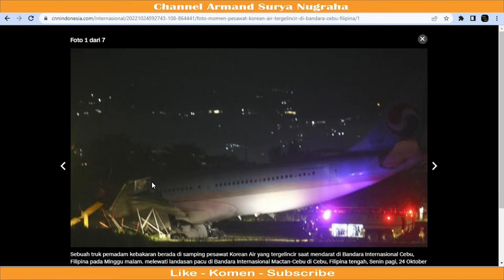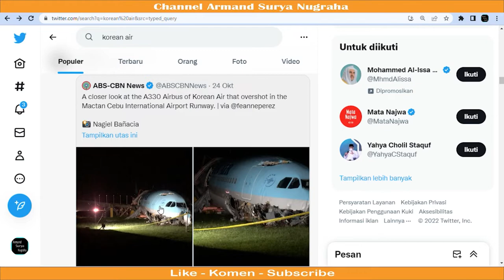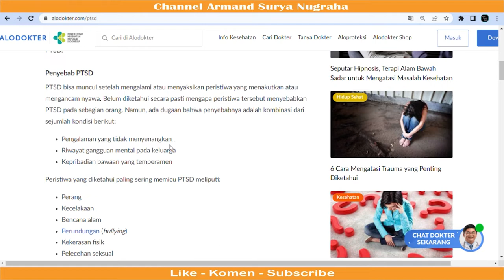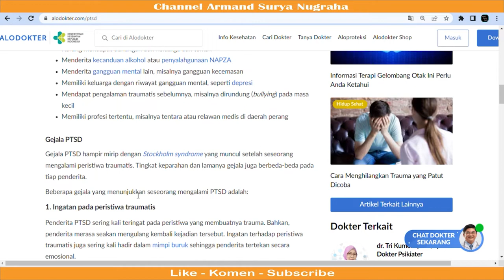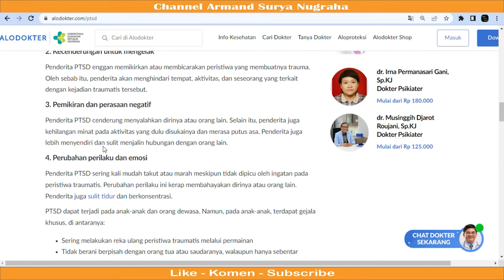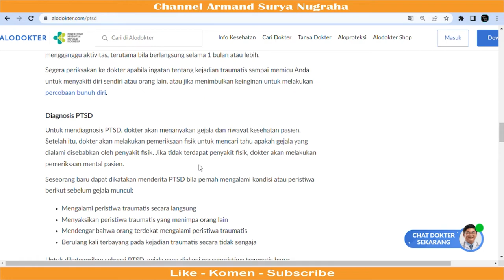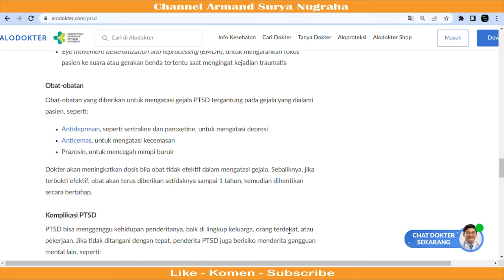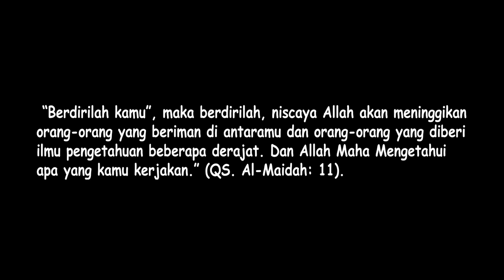Pesawat Korean Air Tergelincir Waspada Post Traumatic Disorder